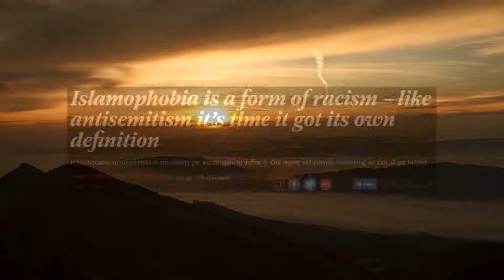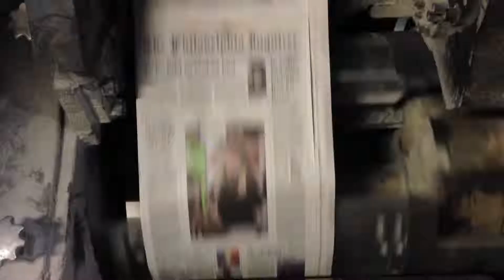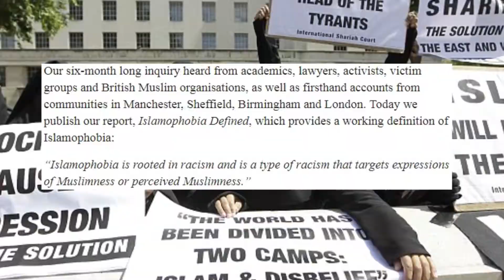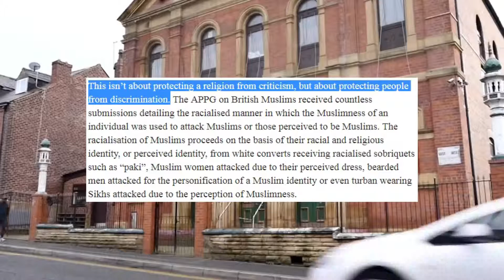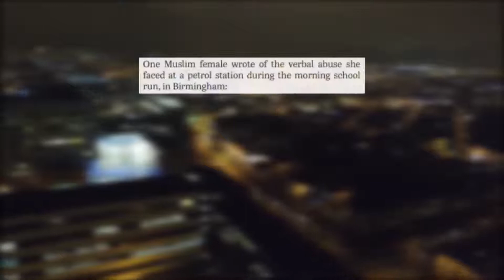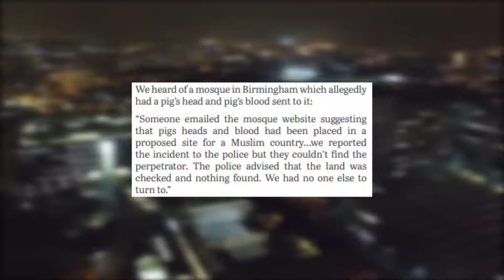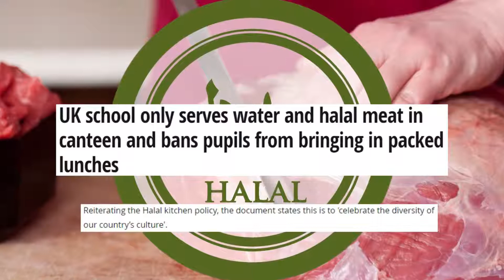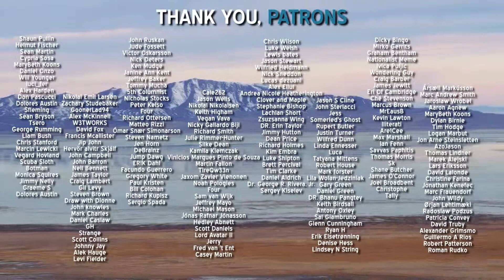Islamic Sharia arrives in Britain, Islamophobia IS Racism Says UK Govt Hate Crime Laws In Britain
Britons are now Third class in their own land. 300 Mosques in london, Birmingham will fall to islam Jihad soon with 45% none white populace.
Chriatianophobia runs rampant with Churches Bombed in Egypt and entire middle east. Quran states we are dirty Kuffar Animals.